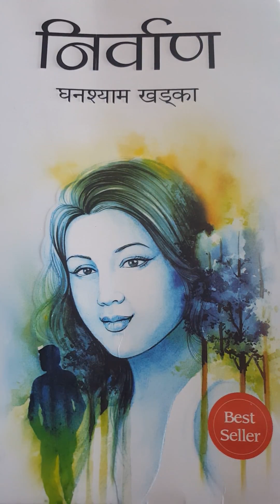NIRVANA - Ghanshyam Khadka - A chapter (Palayan) read by Sudha Gurung, Ex BFBS Presenter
After you read it Nirvana changes you and you are simply not the same person as before – and there lies the essence of the book. It will definitely touch you in many ways; leaving you a bit more joyful, relaxed, and spiritually awakened especially if you read the book till the last lines. And, the chances that you would leave the book midway are next to nil – thanks to its gripping narration, well put-together plot and story line.